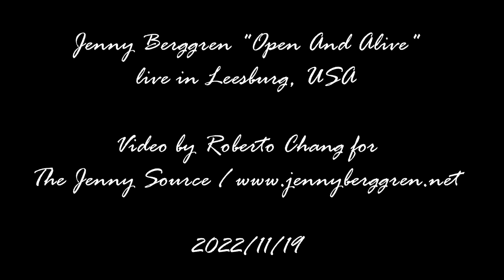Jenny Berggren from Ace of Base "Open and Alive" live in Leesburg, USA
Video taken by Roberto Chang for The Jenny Source This video belongs to The Jenny Source. No further publishing without permission. Please respect the copyright.